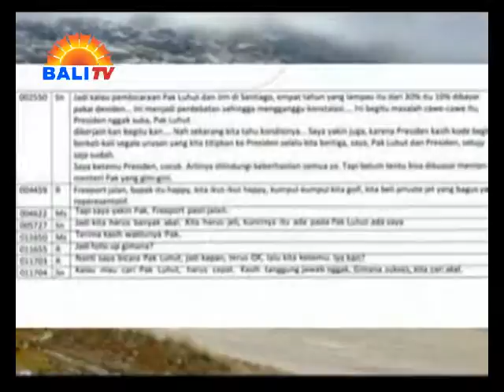PEMERINTAH DIMINTA TEGAS TANGANI FREEPORT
PEMERINTAH DIMINTA MENGAMBIL LANGKAH TEGAS DALAM MENYELESAIKAN KONTRAK KERJA PT FREEPORT INDONESIA, YANG AKAN BERAKHIR PADA TAHUN 2021 MENDATANG. LANGKAH TEGAS PEMERINTAH TERHADAP PERUSAHAAN ASAL AMERIKA SERIKAT TERSEBUT DIHARAPKAN DAPAT MENYELAMATKAN SUMBER DAYA ALAM BANGSA.